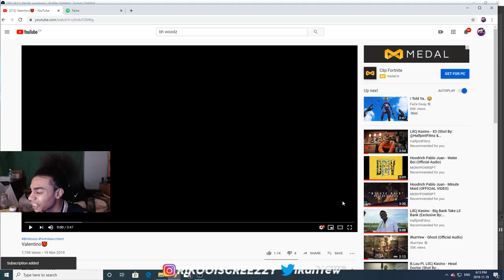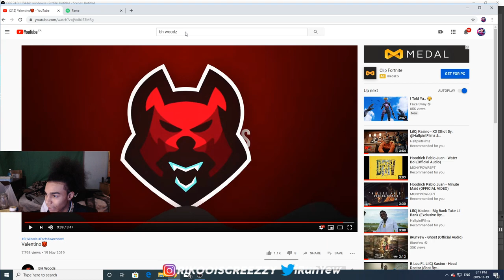Reacting to the MOST UNDERATED Fortnite Player.. agree?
what should I react to? lemme know in the comments!

PSN: iRunYew